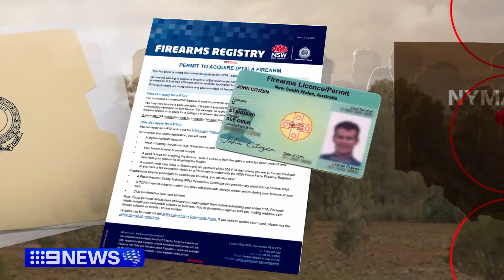Police seize firearms in fraudulent gun licence document investigation | 9 News Australia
A major haul of firearms has been seized by police at a property in Sydney's south-west, as part of an investigation into the supply of fraudulent documents used to gain gun licences.